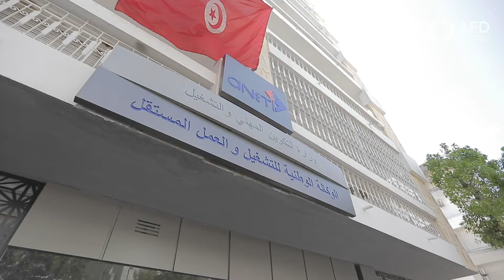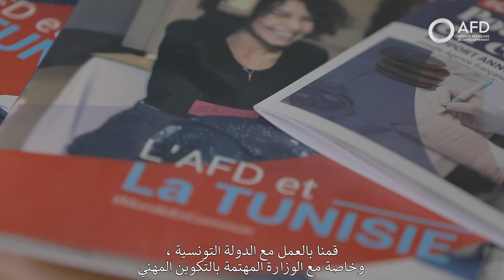L'aide aux travailleurs indépendants et très petites entreprises en Tunisie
En Tunisie, l’Agence française de développement (AFD) et l'Agence nationale pour l'emploi et le travail indépendant (ANETI) soutiennent les opérations d’indemnisation financière des PME et TPME tunisiennes ayant souffert du Covid-19.
AFD2021